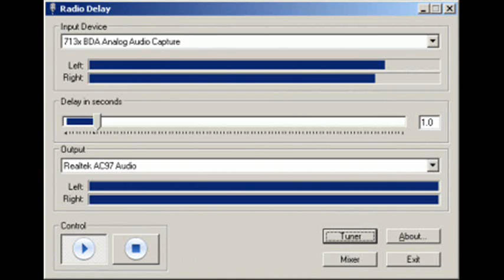Update on the Root Sports Penguins Broadcaster situation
Here is the latest on the Pittsburgh Penguins TV broadcaster situation at Root Sports.